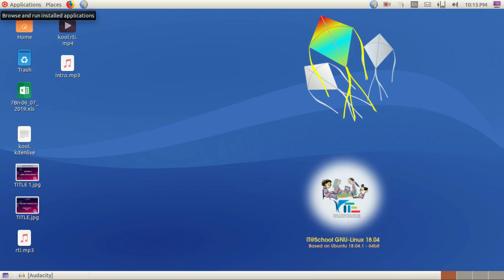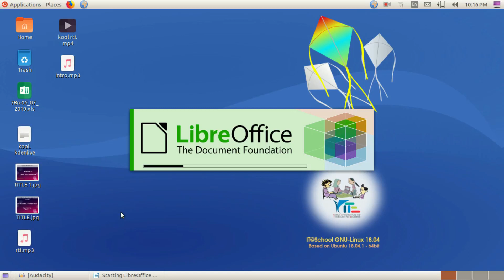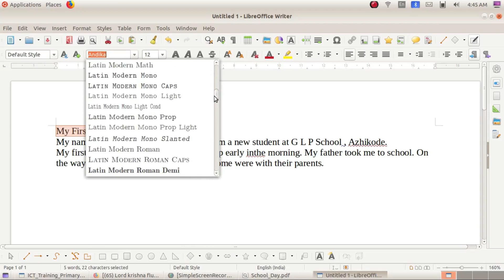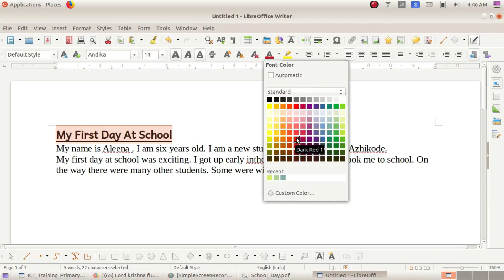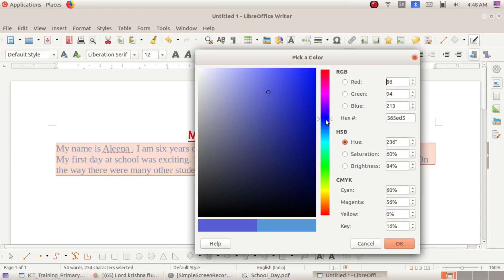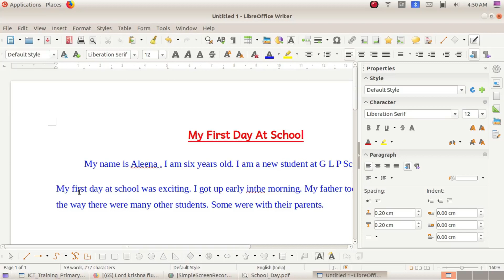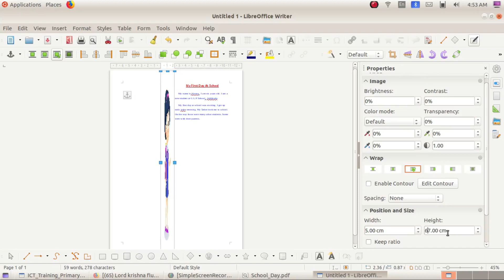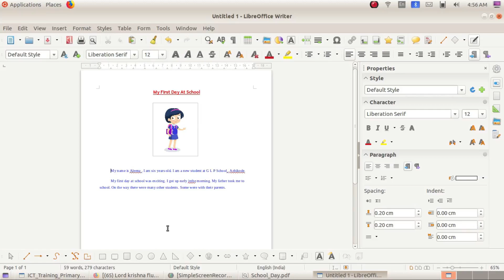Libre Office writer in Ubuntu-Basic Formating-Tutorial in Malayalam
Libre Office writer in Ubuntu-Basic Formating-Tutorial in Malayalam-Prepared as per ICT Training 2019 of Kerala state LP/UP Govt/Aided School Teachers.
Courtesy Of the video : KITE, Kerala